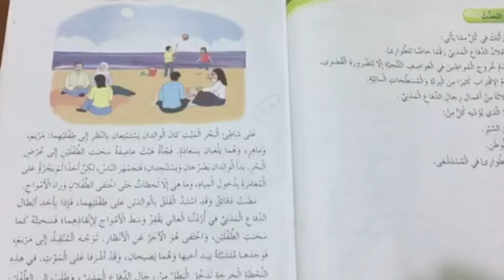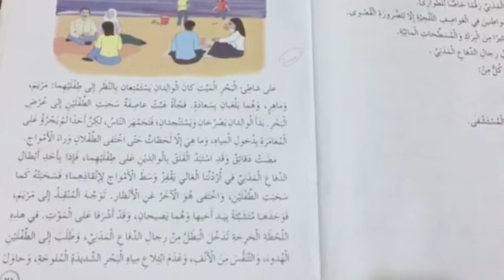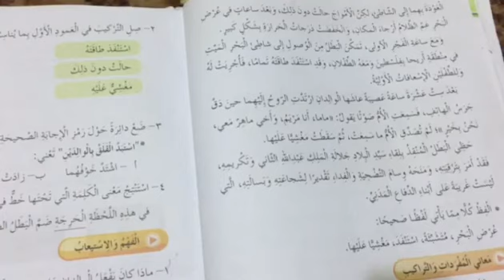بطولات من الأردن ١ رابع